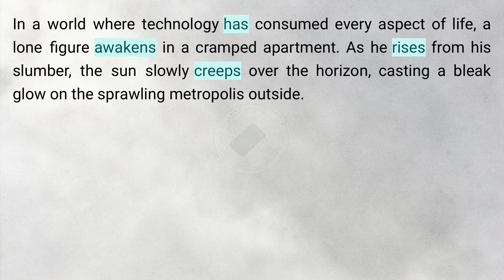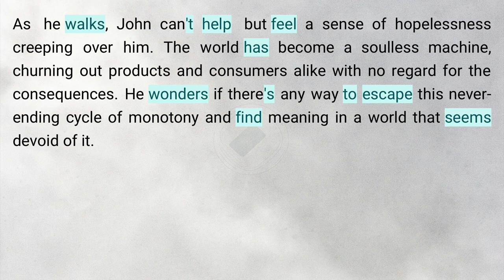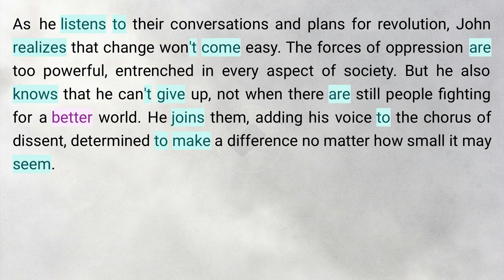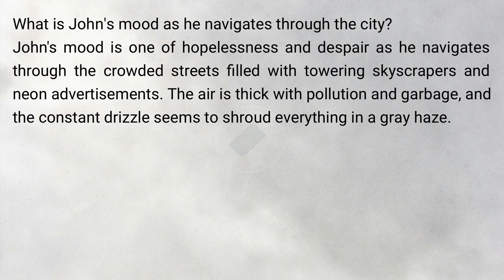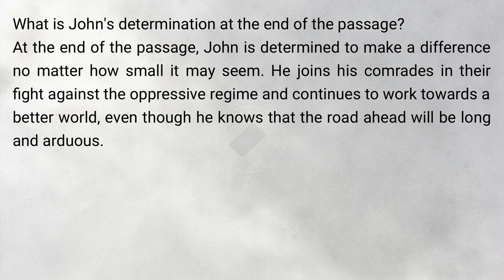English Short Story 🔥| The Sun Rises Over a Dystopian City | Graded Reader | English Level 1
English Short Story 🔥| The Sun Rises Over a Dystopian City | Graded Reader | English Level 1 | Bedtime stories

Timestamps to follow the Podcast:
0:00:00 Story
0:02:37 Question & Answer

In a world where technology has consumed every aspect of life, a lone figure awakens in a cramped apartment. As he rises from his slumber, the sun slowly creeps over the horizon, casting a bleak glow on the sprawling metropolis outside.

As the sun sets over the dystopian city, casting a dim light on the landscape, John and his comrades continue their work, knowing that the road ahead will be long and arduous. But they also know that they're not alone, that there are others out there who share their vision of a better world, and that together, they can make it happen.

Question & Answer
Question 1: What is the main theme of the passage?
Answer: The main theme of the passage is the bleakness and oppression of a dystopian society, where technology has consumed every aspect of life and the divide between the haves and have-nots grows ever wider.

Question 2: What is John's mood as he navigates through the city?
Answer: John's mood is one of hopelessness and despair as he navigates through the crowded streets filled with towering skyscrapers and neon advertisements. The air is thick with pollution and garbage, and the constant drizzle seems to shroud everything in a gray haze.

Question 3: What does John find when he reaches his destination?
Answer: When John reaches the underground café tucked away in an hidden alleyway, he finds a group of like-minded individuals gathered around a table, discussing the latest developments in their fight against the oppressive regime that controls everything. They welcome him with open arms and John feels a glimmer of hope that things might change after all.

Question 4: What is the significance of the newspaper headlines on John's commscreen?
Answer: The newspaper headlines on John's commscreen highlight the corporate scandals, cyberattacks, and social unrest that are indicative of a dystopian society where technology has consumed every aspect of life. These headlines serve as a reminder of the oppressive regime that controls everything and the divide between the haves and have-nots that grows ever wider.

Question 5: What is John's determination at the end of the passage?
Answer: At the end of the passage, John is determined to make a difference no matter how small it may seem. He joins his comrades in their fight against the oppressive regime and continues to work towards a better world, even though he knows that the road ahead will be long and arduous.

‼️ REMEMBER‼️ :  You have the option to decrease the video speed in the video settings. Keep an eye out for a symbol that resembles this on the video or, on your mobile, you’ll see three vertical dots. Click it and adjust the “playback speed”.